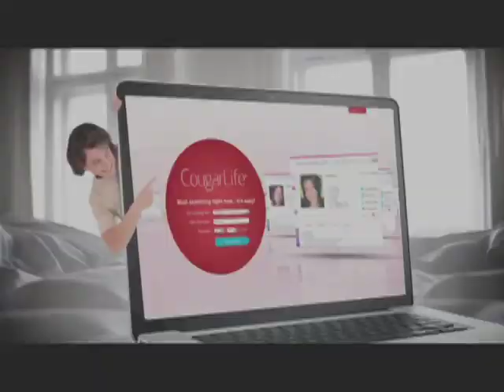Cougar Life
ever see that commercial? I fixed it!